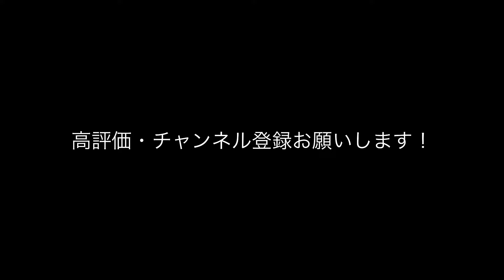【富山県で石拾い】幻の宝石ヒスイと綺麗な石を探す【翡翠らしき石ゲット！】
富山の海岸で石拾いをしました！
綺麗な石が多いのでひょっとしたらヒスイもあるのかも？と探して海岸線を歩きます
ただの石好きなのでどれが翡翠なのか？ハッキリとは分かりませんが、ひょっとして翡翠なのでは！？と思える綺麗な石が拾えました！！
仮にヒスイじゃ無くても、ヒスイじゃないか！？と思えるだけで嬉しい楽しい大好き！

わかってもらえますか？この気持ち笑